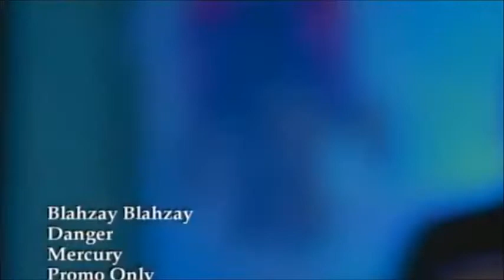Blahzay Blahzay – Danger – Music Video